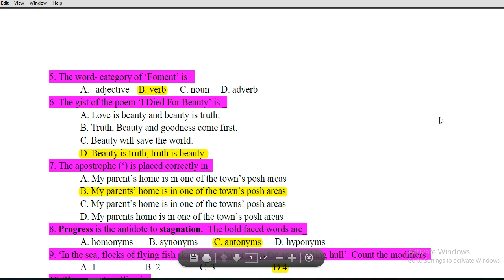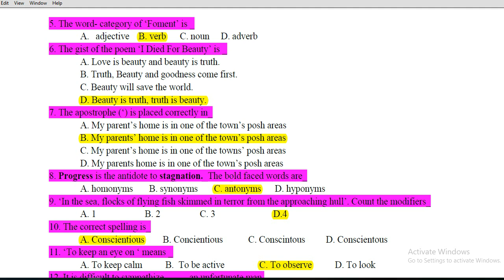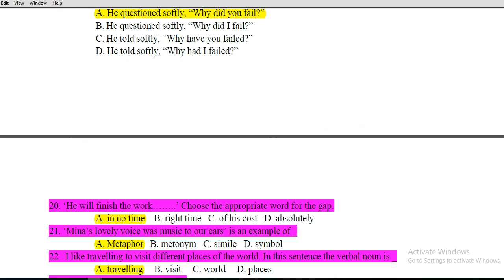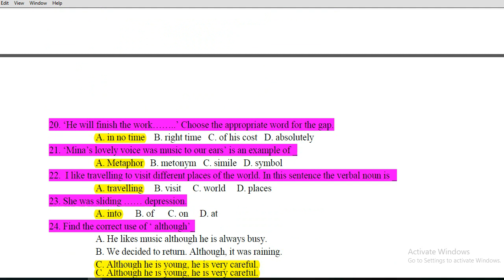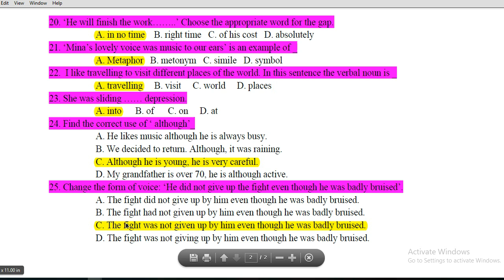DU Admission Test 2018-19 || B Unit || part-02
This is the solution of  English question of B Unit Examination of DU. Solving question is very much important for everyone who wants to sit for competitive exams to get to know the real question's pattern. Unlike others, I  answer the given questions with easily understandable explanation which will, certainly, be helpful for other areas of learning as well as teaching.